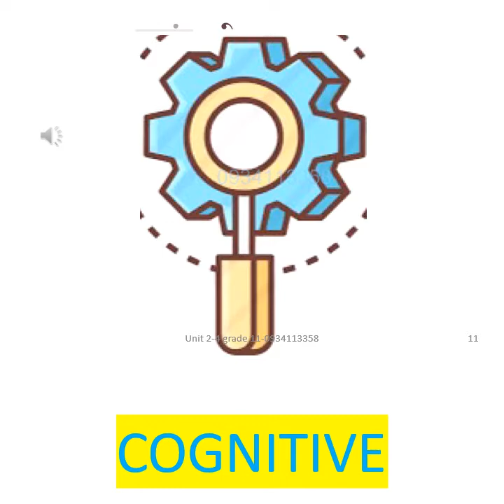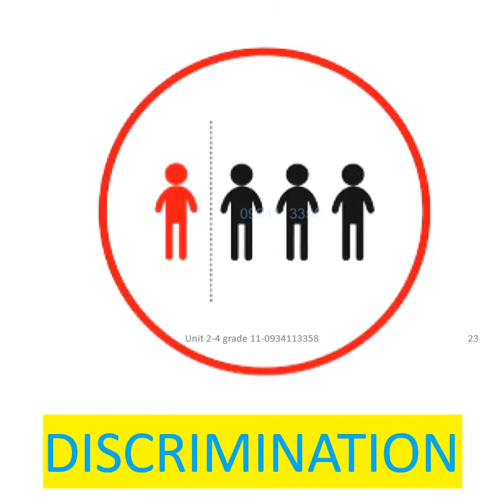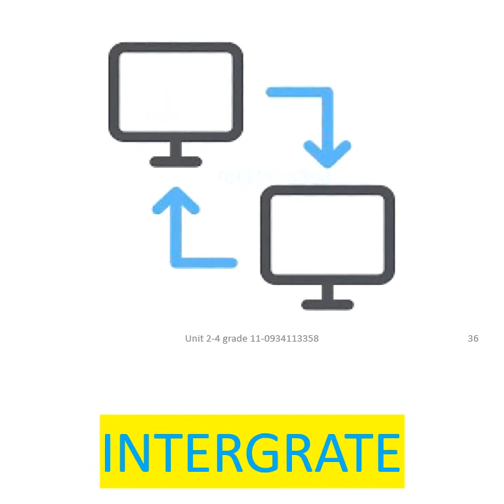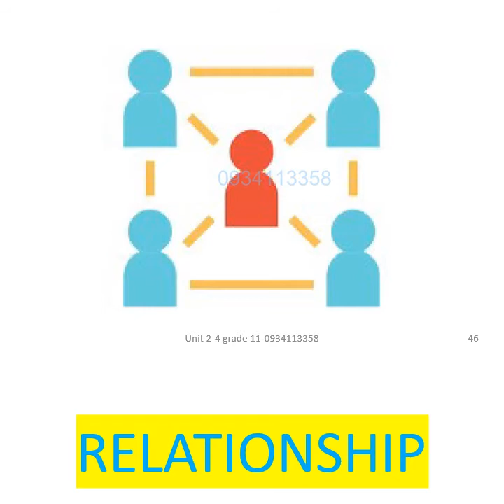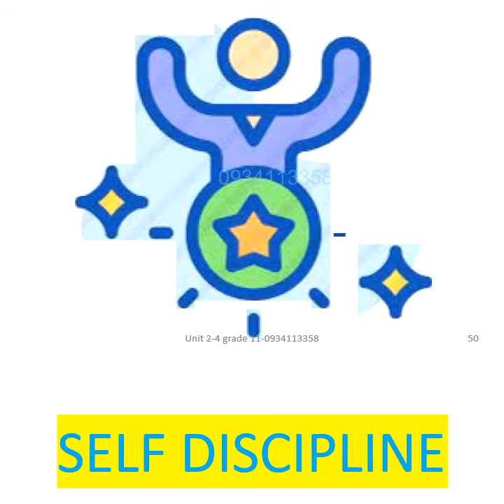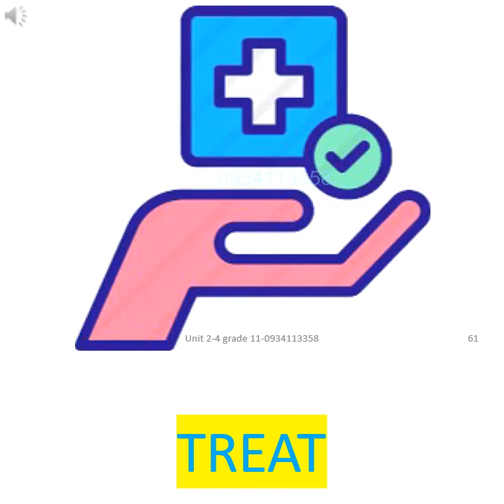Thẻ từ vựng lớp 11 unit 5/ English flashcard unit 5 grade 11 VN course book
Topic: English Flashcards grade 11 Vietnamese course book.
Unit 5: BEING PART OF ASEAN
Thank for viewing!
My effort is to make many flashcards as possible to help some one who is learning English.
Tip: You should remember the words through pictures with each your imagination.
Dont  feel suffer when you learn a new Language!
Thank for viewing!
Soure:
Iamges: Google Images